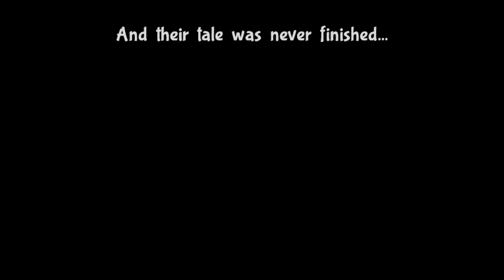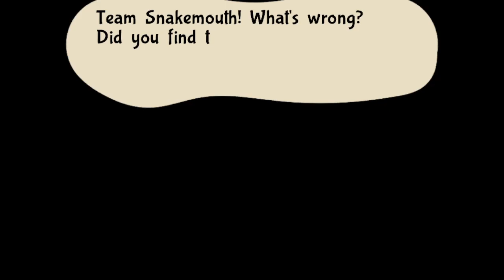Bug Fables (Part 6)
What were we doing again? Oh yeah, the whole destruction of the world thing.